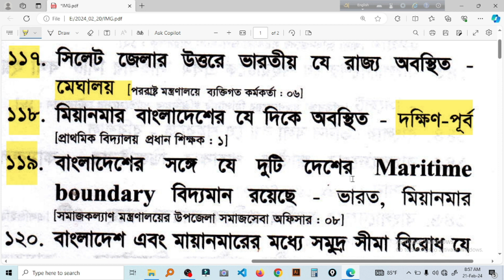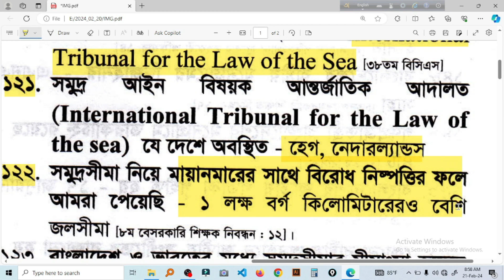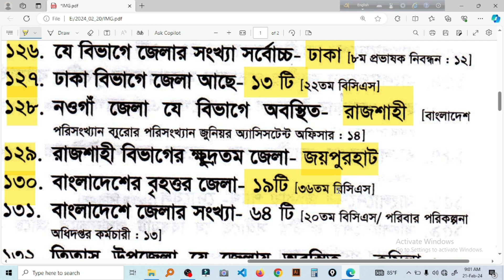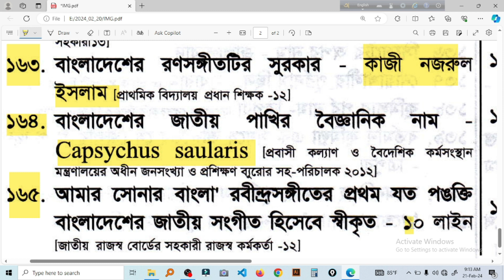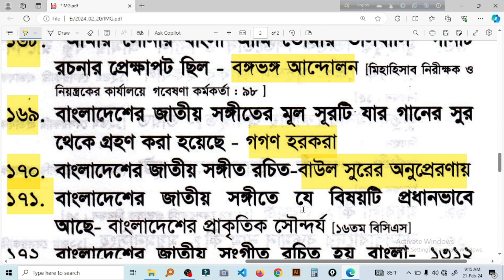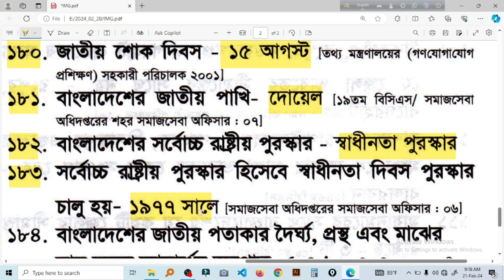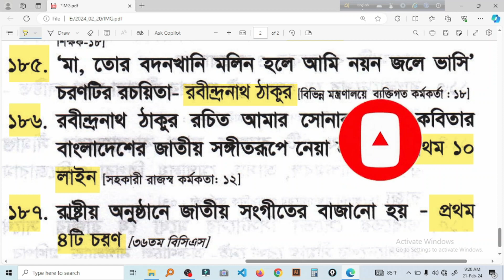১৮তম শিখক নিবন্ধন । সাধারণ জ্ঞান পর্ব ৫ | ntrca general knowledge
১৮তম শিখক নিবন্ধন পরীক্ষা |সাধারণ জ্ঞান পর্ব ৫  | 10 minute class, ntrca 2023.
credit
OBS Studio
FilmoraX
Adobe Podcast